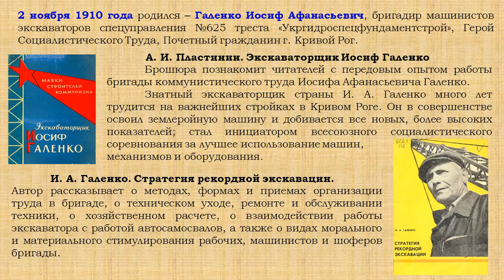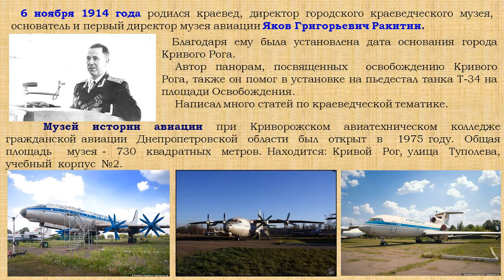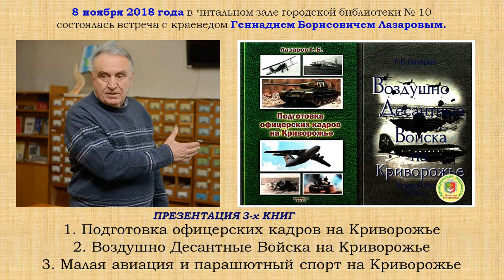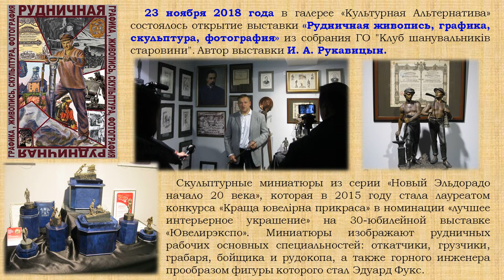Кривой Рог. Хронограф месяца. Ноябрь. 2019. Историко-краеведческий клуб "Криворожский хронограф".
В рамках историко-краеведческого клуба "Криворожский хронограф" ежемесячно проходят встречи на различные темы, связанные историей г. Кривой Рог. Руководитель клуба и автор рубрики "Хронограф меяца" - Петренко Виктор знакомит читателей б/ф 3 (ул. Каминского,28) и членов клуба с интересными фактами по истории города и предприятий, жизнью людей, прославивших наш город и так далее. Это первая попытка показать рубрику в новом формате. Многое остается за кадром, лучше прийти на заседание клуба.